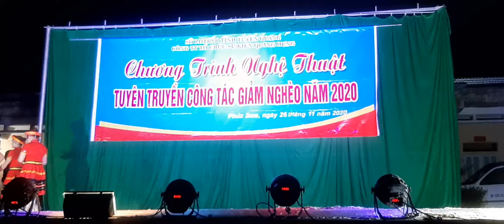Hội xuân / ngọc khanh hà anh